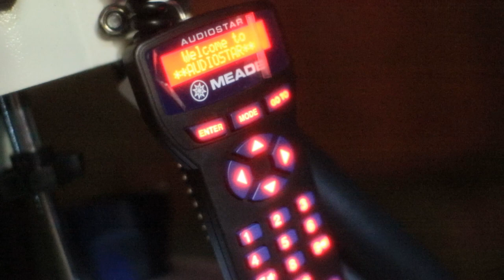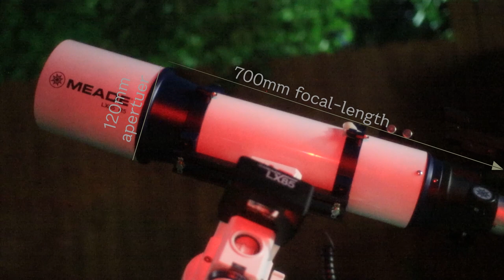현장 느낌 전달을 지향하는 토성 관측 일기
토성 관측하기 좋은 시즌이에요. 집 마당에 장비를 펼치고 휴대폰 어포컬로 촬영해 본 토성입니다.
금성, 토성, 목성과 같은 행성은 도시 배란다에서도 볼 수 있어요.